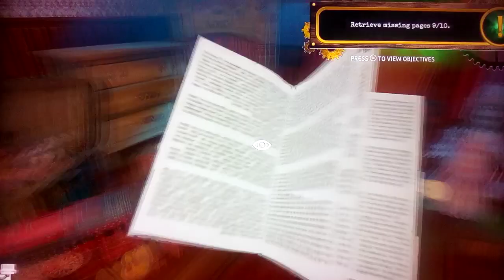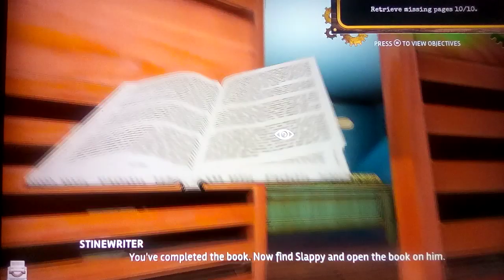GBDON Will Blake